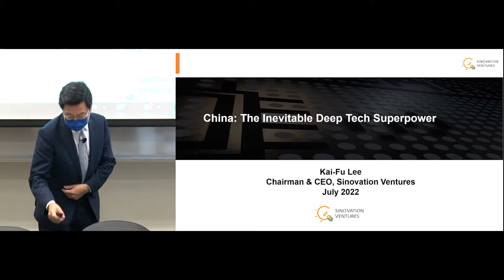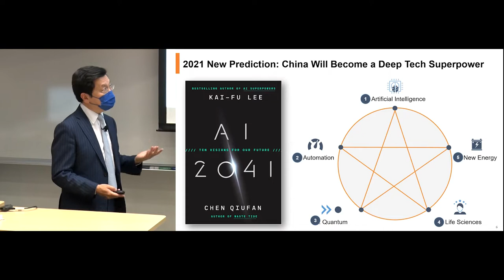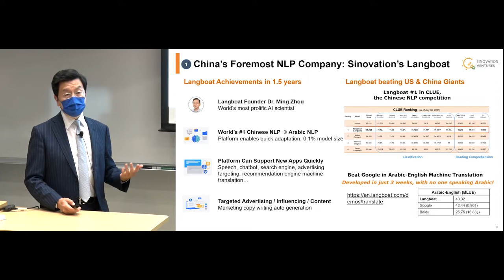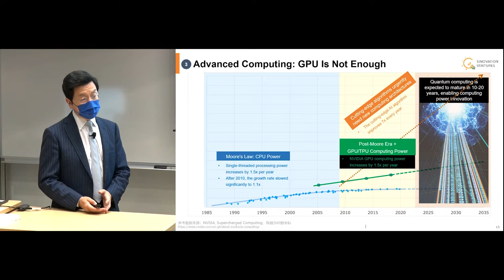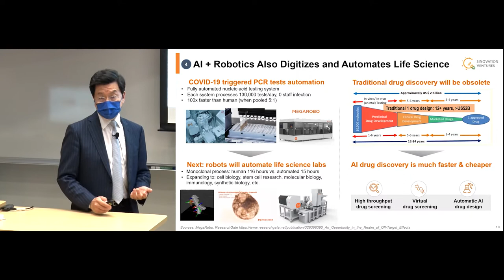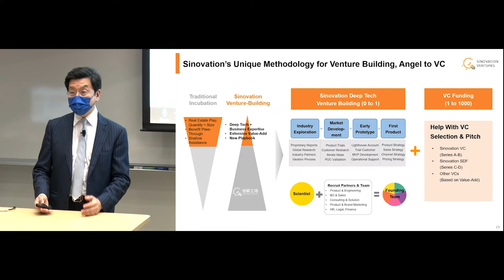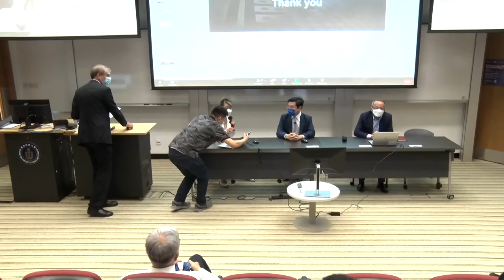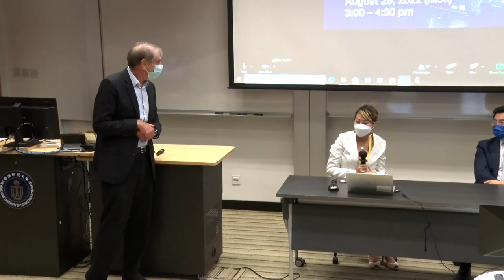IAS Distinguished Lecture: Dr. LEE Kai Fu (Aug 29, 2022)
Title: Will China become a Deep Tech Superpower? Opportunities for Deep Tech Entrepreneurship

Speaker: Dr. LEE Kai Fu